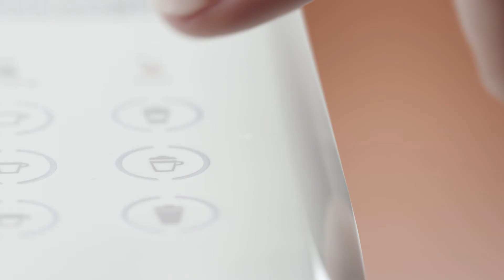NESPRESSO LATTISSIMA TOUCH - Machine à dosettes et capsules - Vidéo produit Vandenborre.be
"Vidéo produit NESPRESSO LATTISSIMA TOUCH - Machine à dosettes et capsules - disponible sur Vandenborre.be